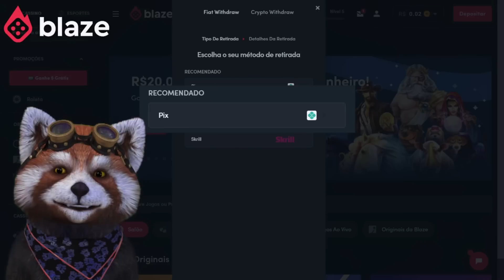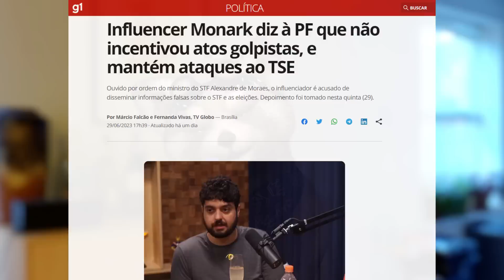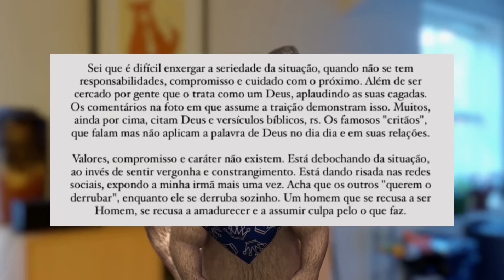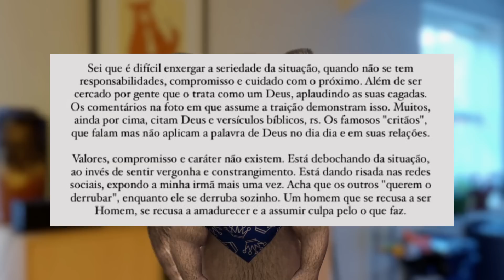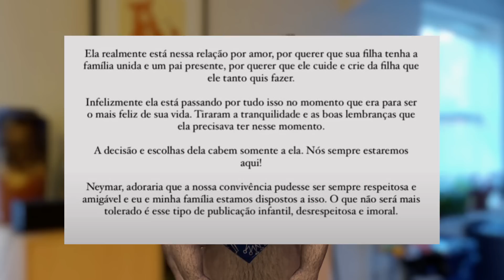Neymar é humilhado pela cunhada Bianca Biancardi, Felipe Neto comemora Bolsonaro inelegível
Garanta seu bônus de R$ 5000,00 usando o código: TRETA

Neymar Jr é humilhado pela cunhada Bianca Biancardi, Felipe Neto comemora Bolsonaro inelegível